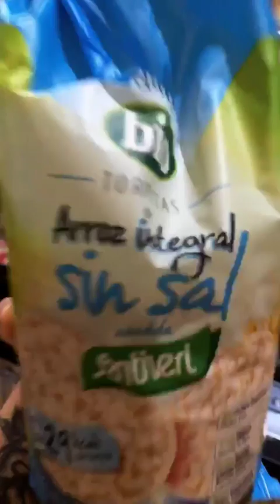YUYA @YUYACST INSTAGRAM STORIES COMPILATION 10 DE OCTUBRE DEL 2018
Los mejores stories de instagram de @yuyacst. Disfruta de todos los Instagram Story de yuyacst en cualquier momento.

*     q: @bailandojuntos